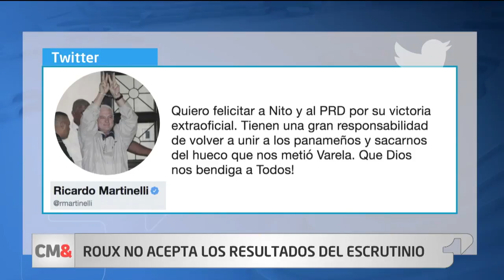Laurentino Cortizo gana por mínima diferencia elecciones presidenciales en Panamá